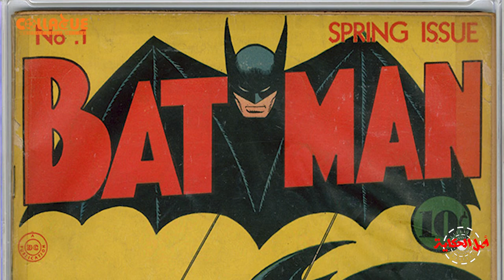أصل الحكاية: فلاد المخوزق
شخصية كنا فاكرينها خيالية،
و من وحى خيال مؤلفها،
و أتعمل عليها أكثر من 60 فيلم،
،لكن الشخصية لها جذور تاريخية
و صاحبها واحد من أعنف الشخصيات سواء فى السينما أو فى تاريخ البشرية.
أصل الحكاية
تقديم: حنين الجندى
تصوير: منه رجب
إعداد و إخراج: شريف حسين